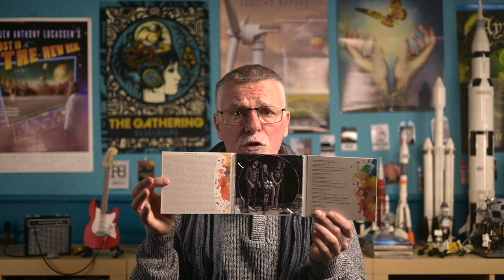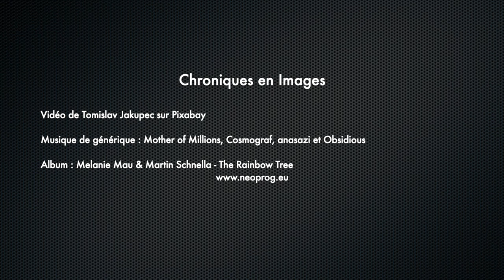Melanie Mau & Martin Schnella - The Rainbow Tree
Avec The Rainbow Tree, le groupe dépasse le simple album de reprises acoustiques pour réinventer des titres célèbres avec une grande richesse instrumentale et des idées souvent brillantes.

Album : Melanie Mau & Martin Schnella - The Rainbow Tree